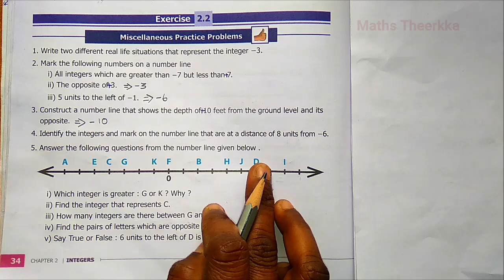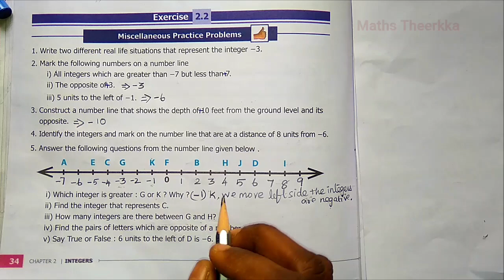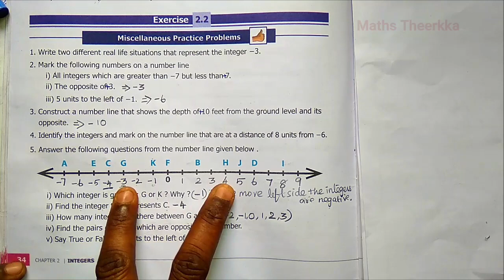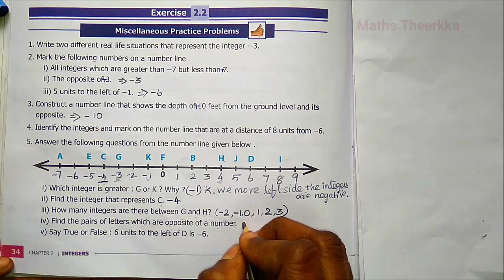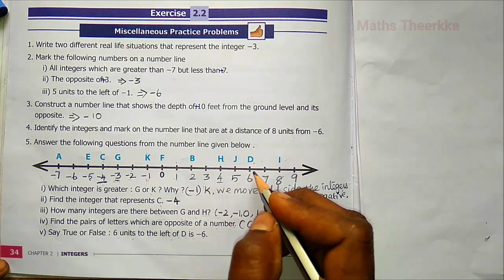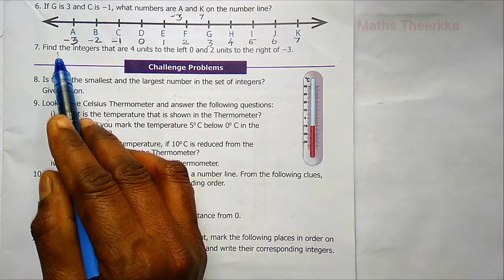6th standard maths term 3 exercise 2.2 | Question 5 to 7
6th standard maths term 3 Chapter 2, Integers,  Miscellaneous practice problems questions solution with maths notes, Book back answers
 Contents 6th class exercise 2.2:-
1 . 5th sum
2. 6th sum
3. 7th sum